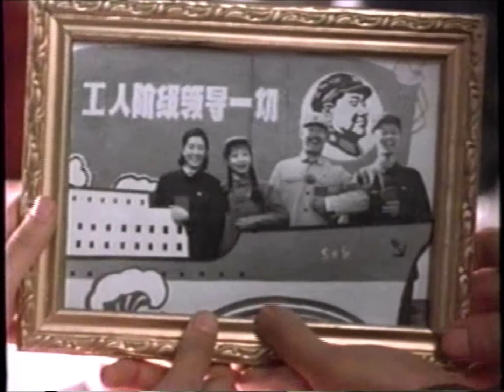Opening and Closing to The Madness of King George Demo VHS (1995)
Tape distributor: Hallmark Home Entertainment
Official release date: September 19, 1995
Catalog number on official release: VHS 65013
No print date
Duplicator unknown

Contents for the opening:

1. Screener Warning screen
2. Hallmark Home Entertainment logo (Previews of Coming Attractions)
3. To Live trailer (with promotional information at the end)
4. Ladybird Ladybird trailer (with promotional information at the end)
5. Just Like a Woman trailer (with promotional information at the end)
6. The Madness of King George trailer
7. The Madness of King George promotional trailer
8. Hallmark Home Entertainment logo (Feature Presentation)
9. The Samuel Goldwyn Company logo
10. Start of the film

Contents for the closing:

1. Distributed by The Samuel Goldwyn Company